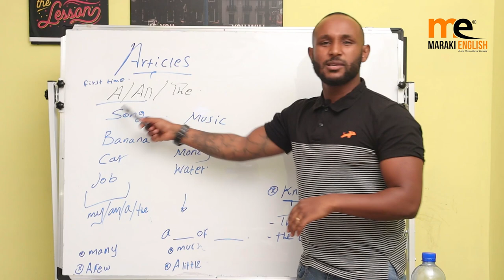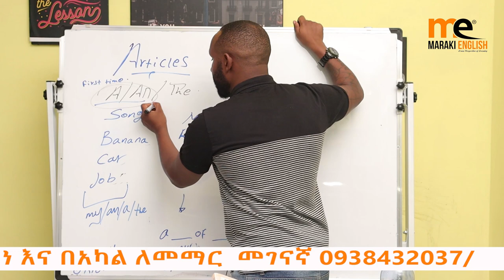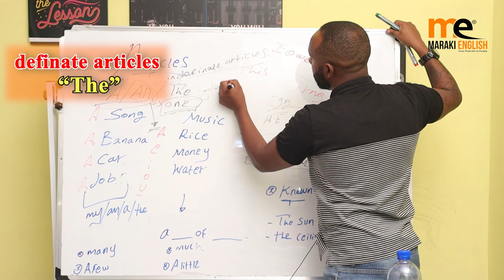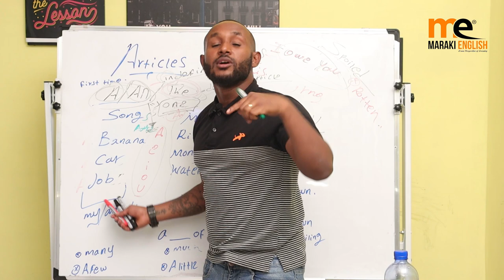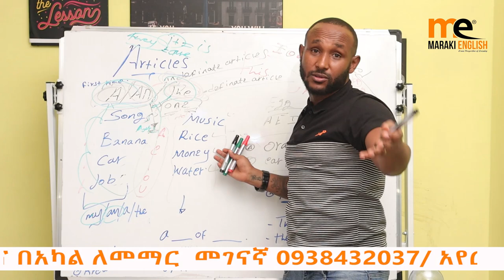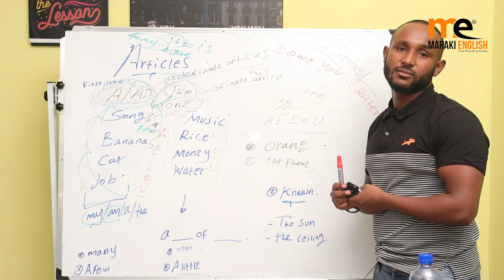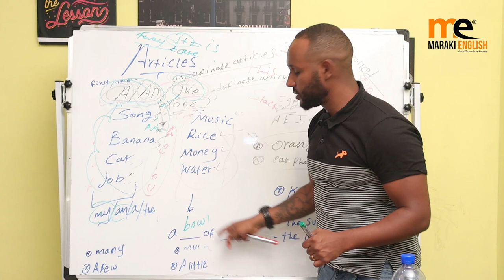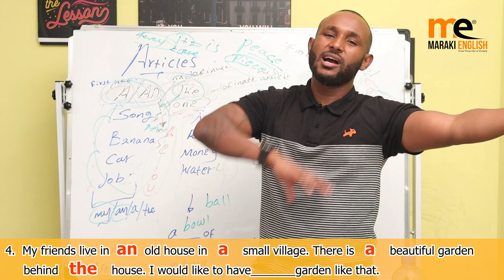ግራ የሚያጋቡት A/AN and the (Articles)